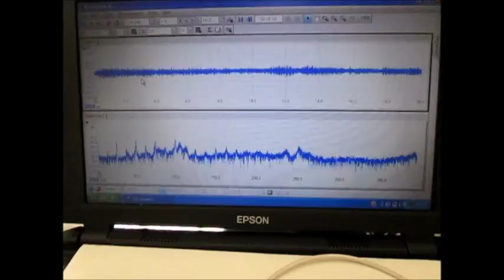超音波の音圧測定解析システム ultrasonic-labo